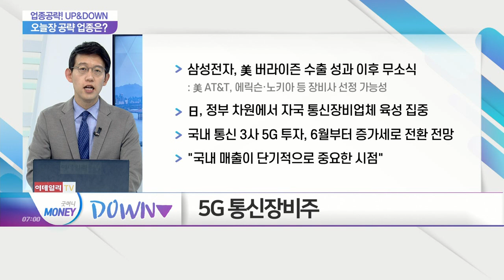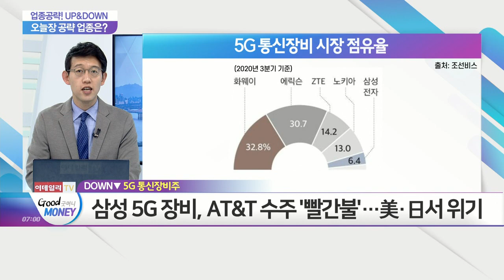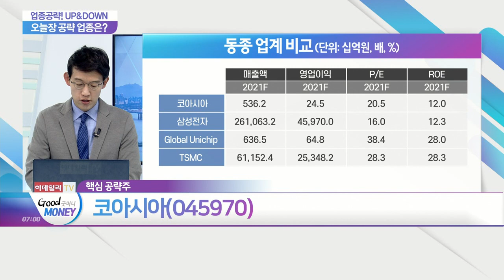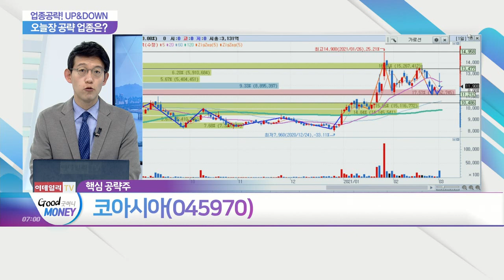코아시아(045970)... 전세계 반도체 확보 '초비상'... 반도체주_업종공략 UP&DOWN (20210303)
- 상승 예상 섹터: 전세계 반도체 확보 '초비상'... 반도체주
- 하락 예상 섹터: 삼성 5G 장비 수주 '빨간불'... 5G 통신장비주

- 시스템 반도체 사업 성장에 주목
- '코아시아 일렉트로닉스' 통한 아시아 네트워크 형성
- 현대 전기차 ‘아이오닉5'에 LED 조명 공급